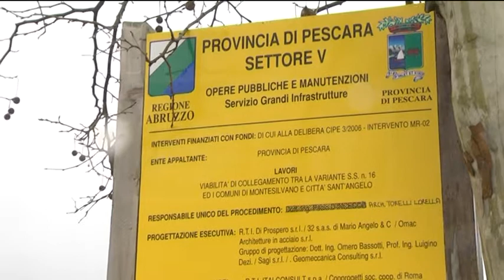Terzo Ponte Saline - Proseguono senza intoppi i lavori